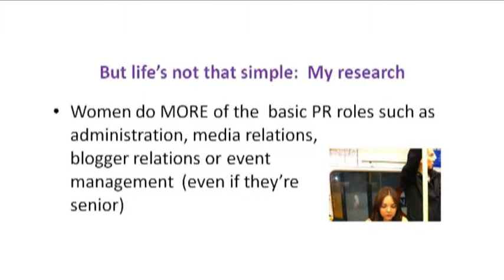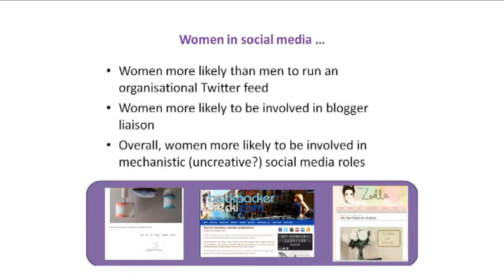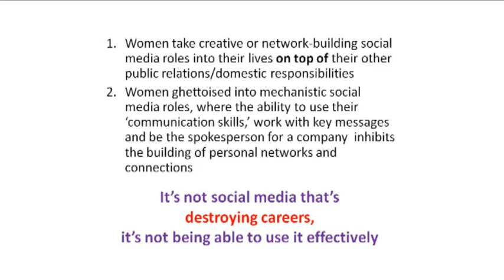NEMO Conference 2013 Liz Bridgen How Social Media Can Destroy Promising PR Careers